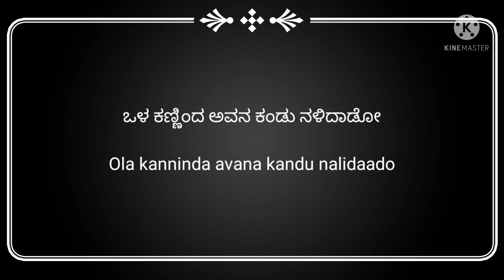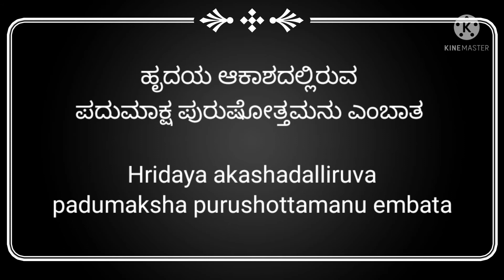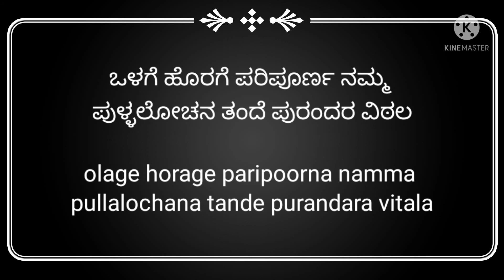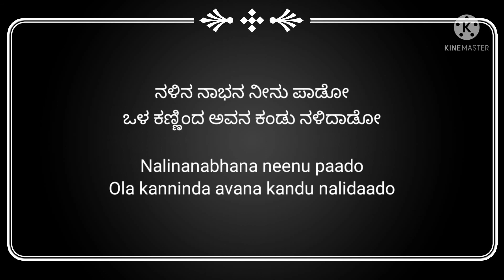Devaranama - Nalinanabhana neenu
Raga: Brindavana Saranga
Aditala